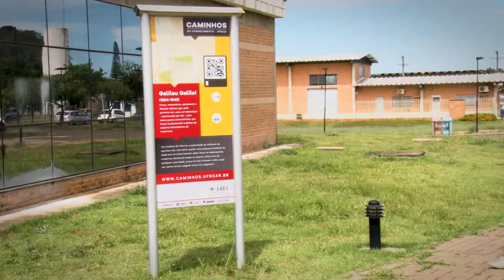Introdução - Caminhos do Conhecimento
Visite os 'Caminhos do Conhecimento'.